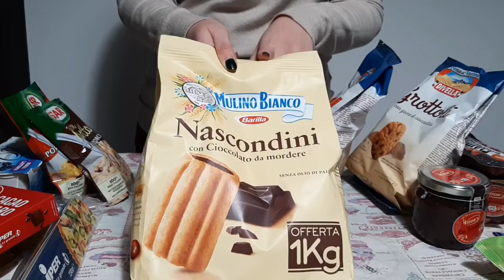SVUOTA LA SPESA IPER | Riempiamo il frigorifero || AliceWhiteRabbit14